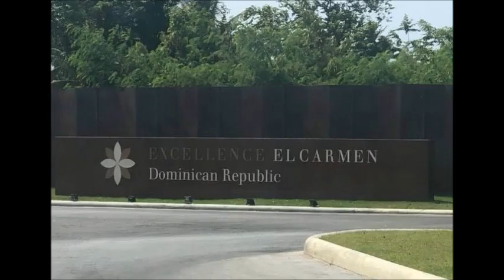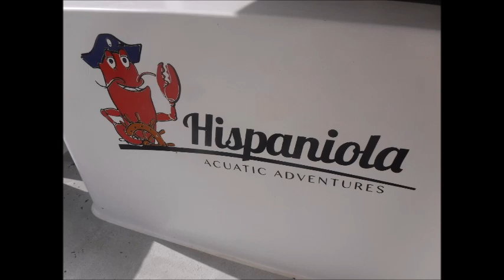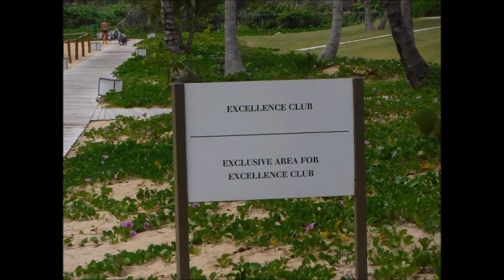Excellence El Carmen - Punta Cana, D.R. - June 2018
Excellence El Carmen
Punta Cana, Dominican Republic
June 2018
Grisham / Harris Vacation